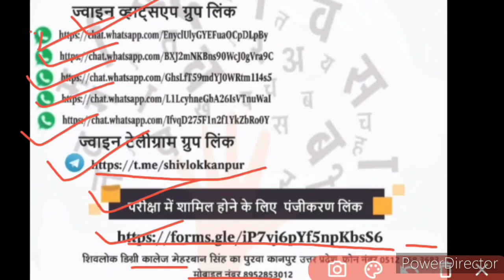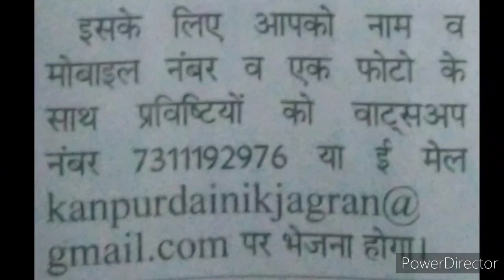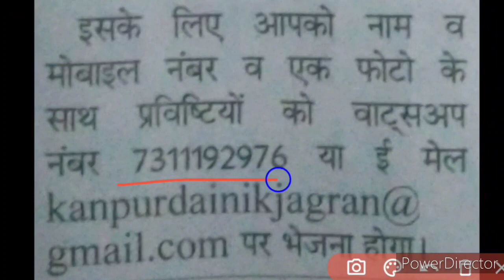हिंदी दिवस Special Free Online Competitions 2020 | Article | Speech | Essay | E-Quiz | Hindi Diwas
हिंदी दिवस Special Free Online Competitions 2020 | Article | Speech | Essay | E-Quiz

For E-Quiz-

Hey everyone, this video is extremely important and interesting, as on the memorable occasion of Hindi Diwas 2020 today, I have made another episode titled Hindi Diwas Special, whose content you can understand through title or thumbnail, so watch this video fully and carefully from beginning to end..🙏🏻🌹❤️